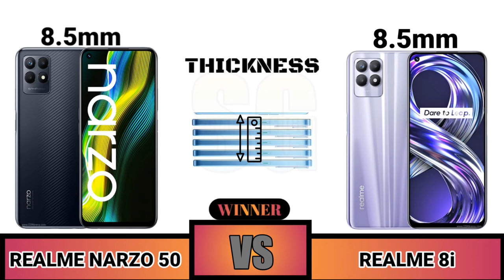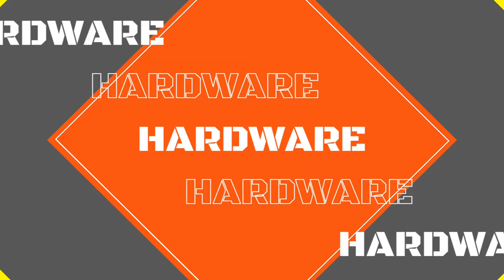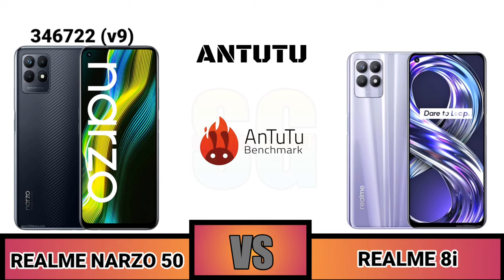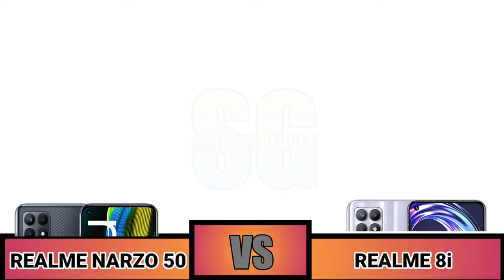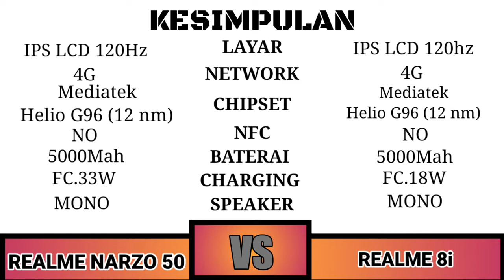Realme Narzo 50 VS Realme 8i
Sahabat Gadget